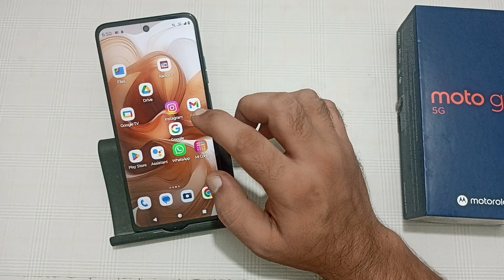storage space running out in Moto g45, storage Khali kaise karen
storage space running out in redmi
storage space running out in tv
storage space running out in samsung
storage space running out infinix